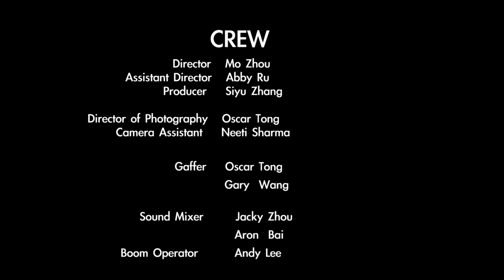DreamLand (shortfilm)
My first short film, it was a year ago